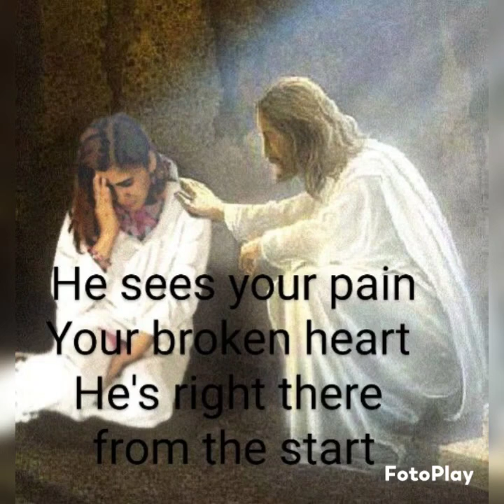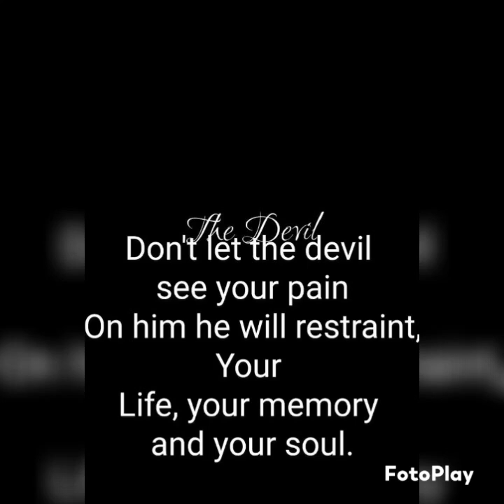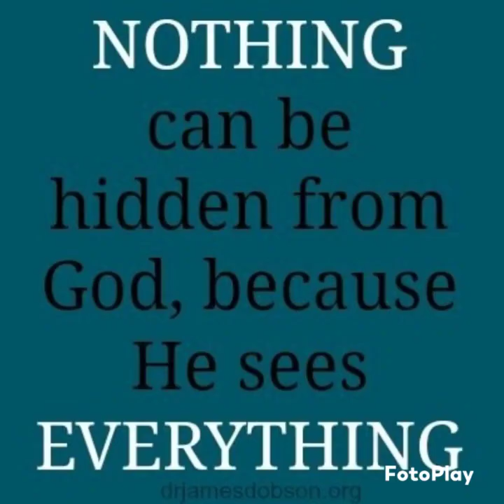BROKEN HEART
Song by; Eva Howe
I'll be there before the next teardrop fall

Good morning!
The WORD of God is True

Psalms 147:3
He healeth the broken in heart, and
bindeth up their wounds.

Psalms 34:17-18
17 The righteous cry, and the Lord heareth, and delivereth them out of their troubles
18 The Lord is nigh unto them that are of a broken heart; and saveth such as be of a contrite spirit.

Psalms 51:17
The sacrifice of God are a broken spirit: a  heart and contrite heart, O God, thou wilt not despise.

Psalms 73:26
My flesh and my heart faileth: but God is the strength of my heart, and my portion for ever.

John 14:27
Peace I leave with you, my peace I give unto you: not as the world giveth, give I unto you. Let not your heart be troubled, neither let it be afraid.

Proverbs 3:5-6
5 Trust in the Lord with thine heart; and lean not unto thine own understanding.
6 In all thy ways acknowledge him, and he shal direct thy path.

If you are going through something, and it's hard for you to understand. The Bible says to cast all your cares on Jesus, cause he careth for you.
He knows what you are going through. He knows what you need.
What ever the situation you're in. He will take care of it all.
He love's you! Put your faith, hope, and trust in Jesus. He will carry you through anything.

If you don't know Jesus.And you want to know him. You need to ask him to come into your heart.
You need to repent and ask GOD to forgive you of all your sins. And be baptized in the name of Jesus for remissions of sins.

Romans 10:9-10-13
9 That if thou shalt confess with thy mouth the Lord Jesus, and shalt believe in thine heart that God hath raised from the dead, thou shalt be saved.
10 For with the heart man believeth unto righteousness; and
with the mouth confession is made unto salvation.
13 FOR WHOSOEVER SHALL CALL UPON THE NAME OF THE LORD SHALL BE SAVED.

Acts 2:38
Then Peter said unto them, Repent, and be baptized every one of you in the name of Jesus Christ for the remission of your sins, and ye shall receive the gift of the Holy Ghost.

Mark 16:16
He that believeth and is baptized shall be saved; but he that believeth not shall be damned.

Give your heart to Jesus! He's the only one that can satisfy your soul.
God Bless!

Help me spread the Word of GOD to a lost and dieing world.